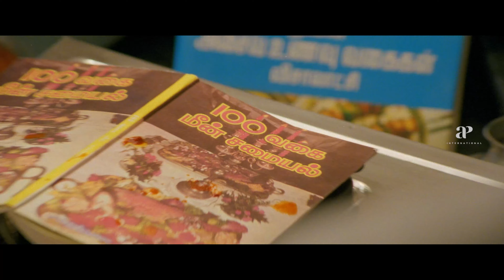"பூதத்தோட கண்ணாடிய நீ ஏன் யா வெச்சியிருக்க ?" | Samurai Comedy Scenes | Vikram | Anita Hassanandani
apitamilcomedy Watch samurai comedyscenes ft. vikram anitahassanandani jayaseal nassar anupamshyam kollamthulasi directed by balajisakthivel while harrisjayaraj music. Samurai is a 2002 Indian Tamil-language vigilante action thriller film written and directed by Balaji Sakthivel in his directoral debut and produced by S. Sriram. The film stars Vikram in the title role, with supporting roles played by Anita Hassanandani, Jaya Seal, and Nassar.

Synopsis:-

Thiyagu, who studies in a medical college, dons the garb of a samurai warrior in order to punish corrupt politicians and bureaucrats who take advantage of a faulty legal framework.

Movie Credits:-

Starring: Vikram, Anita Hassanandani, Jaya Seal